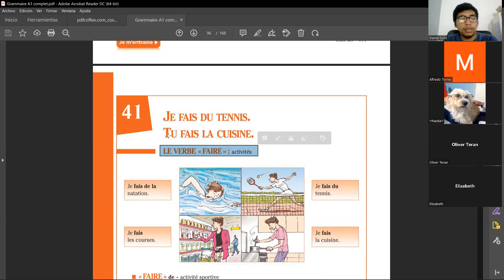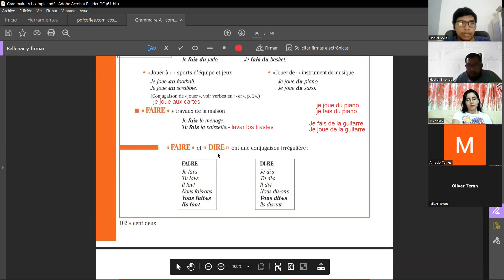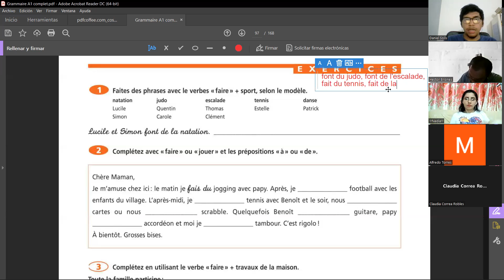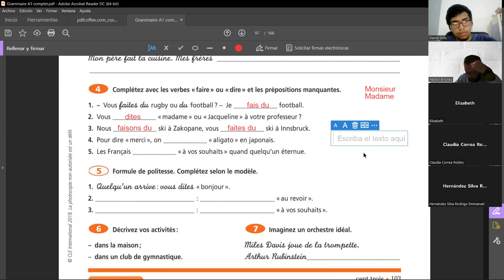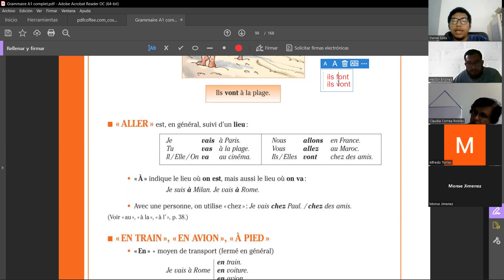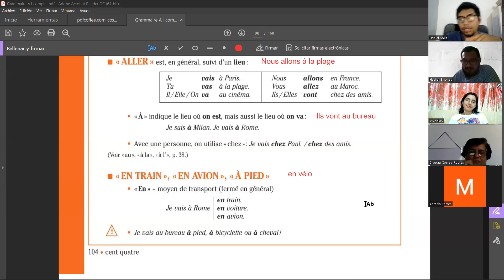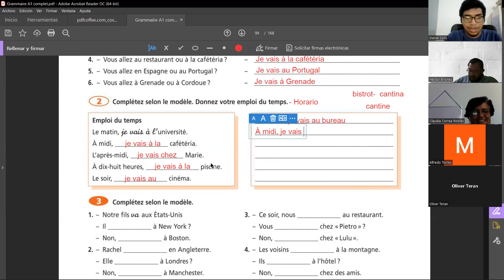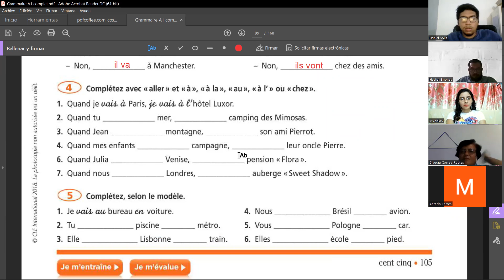APRENDER FRANCÉS ICATEGRO 69